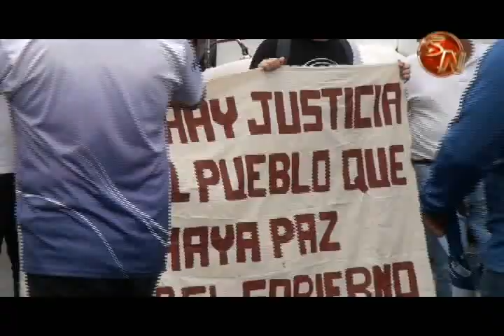Tras un análisis del departamento legal la Municipalidad de Pèrez Zeledon dijo no al plan fiscal